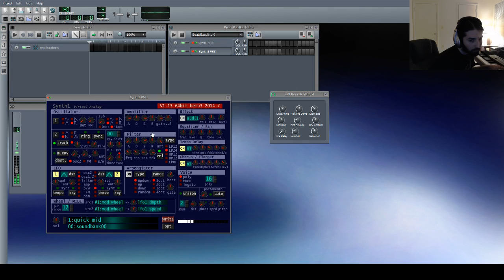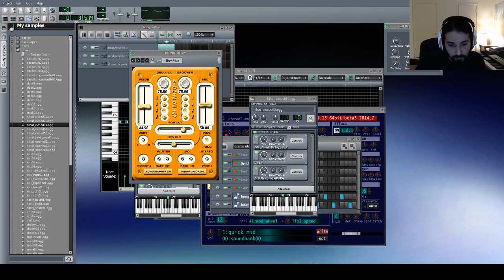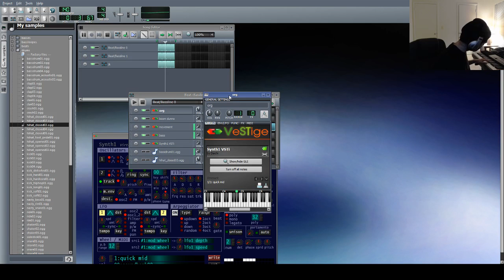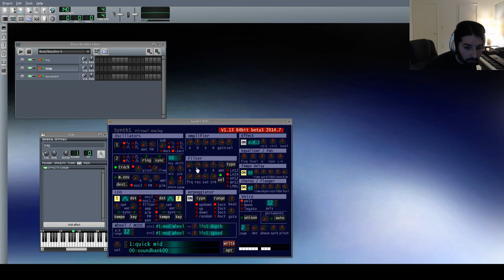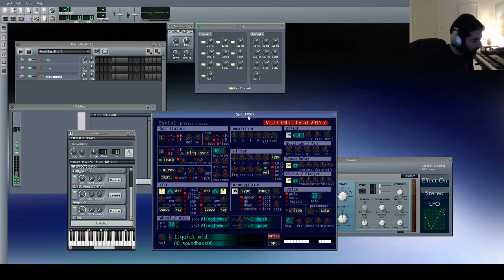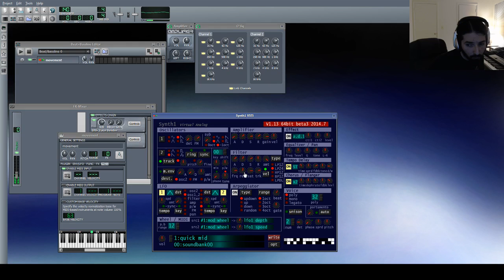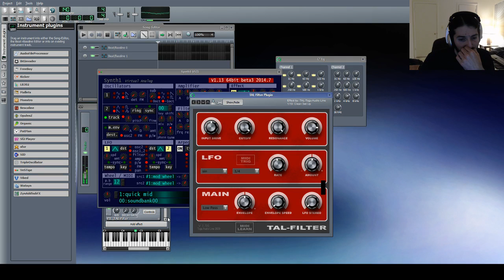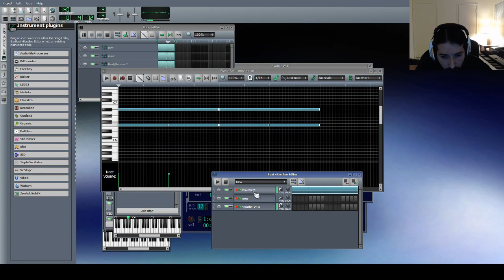ambient calm electronic stuff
2:50 is where music starts

1-16-17